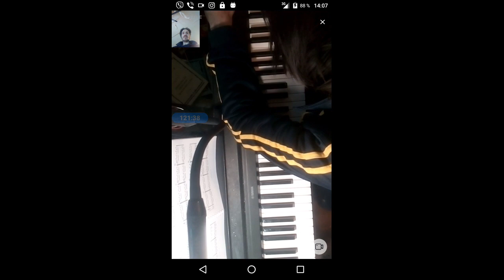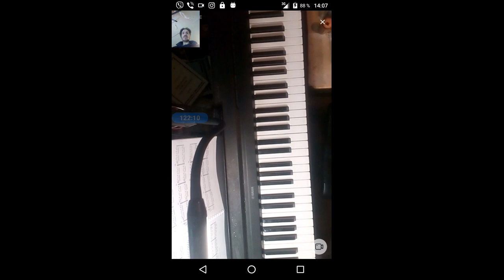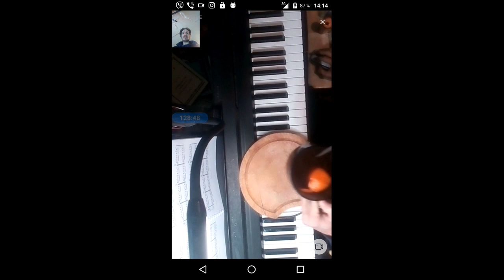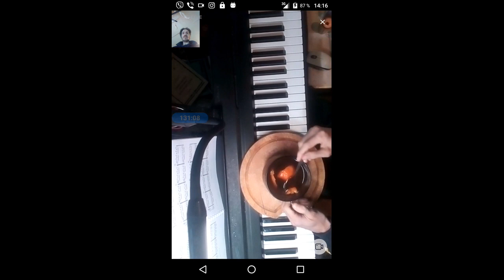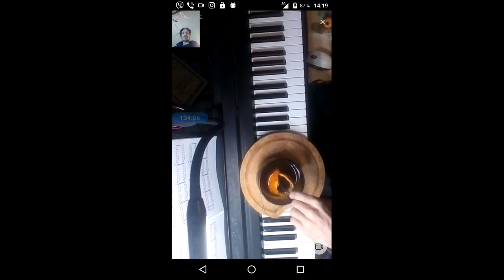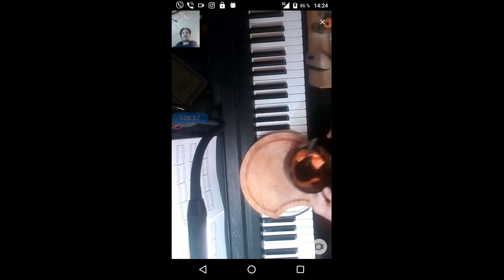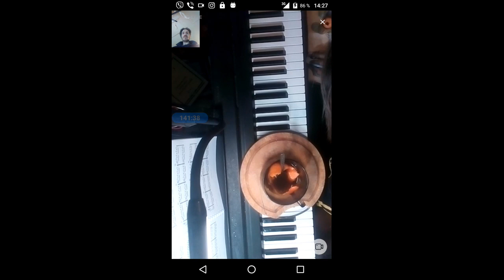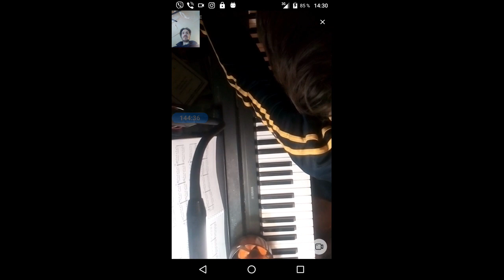gubaev eVGENIY Maratovich PIANIST musician COMPOSER 2022 01 19 14 06 44